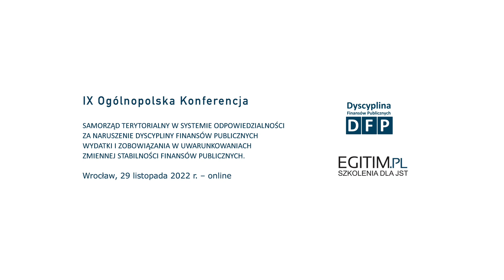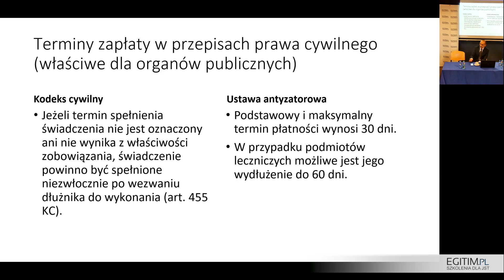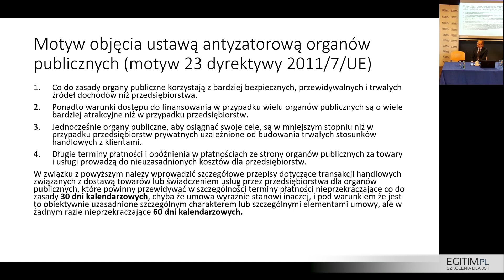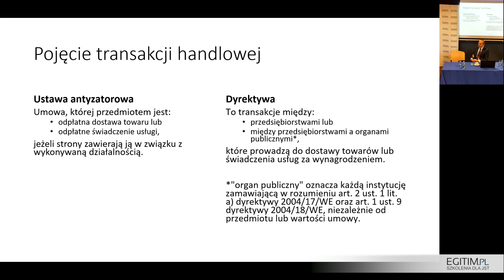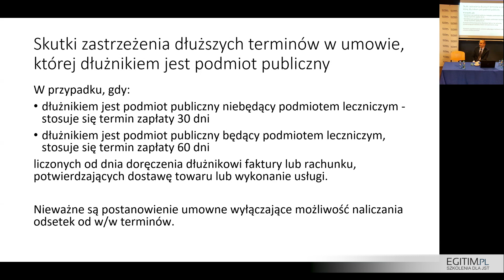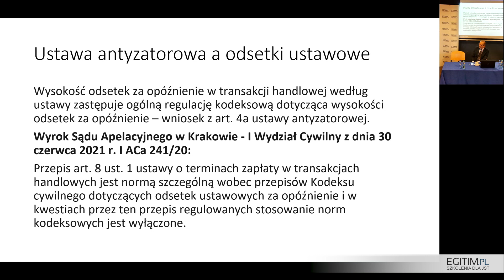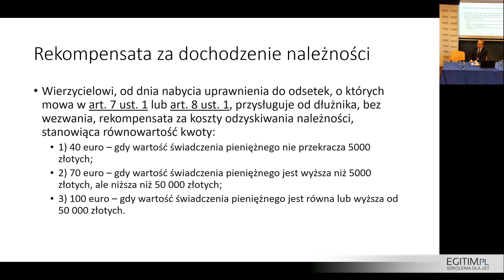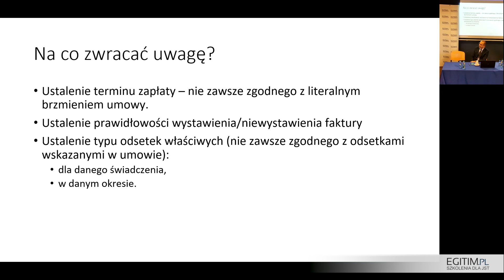Michał Stawiński - Cywilistyczne uwarunkowania naruszenia zasady terminowej realizacji zobowiązań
"SAMORZĄD TERYTORIALNY W SYSTEMIE ODPOWIEDZIALNOŚCI ZA NARUSZENIE DYSCYPLINY FINANSÓW PUBLICZNYCH WYDATKI I ZOBOWIĄZANIA W UWARUNKOWANIACH ZMIENNEJ STABILNOŚCI FINANSÓW PUBLICZNYCH".

Wrocław, dnia 29 listopada 2022 r.